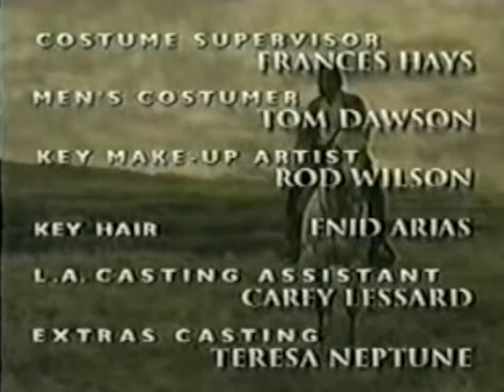Classic TV Theme: The Lazarus Man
In post-Civil War Texas, a man crawls out of his grave with no memory of who he is. He searches for his past and his identity, which are intertwined somehow with the Lincoln assassination. Robert Urich stars as 'The Lazarus Man' (1996), who learns his real name near the end of season one. But when the actor was diagnosed with synovial cell sarcoma Castle Rock shut down the show, despite TNT wanting a second season. His wife said, of all his series Robert Urich had a special fondness for 'Lazarus Man' . The theme is by John Debney (Emmy winner for 'Seaquest').